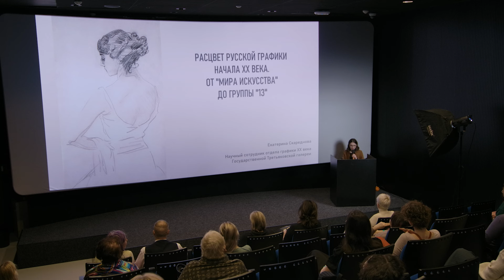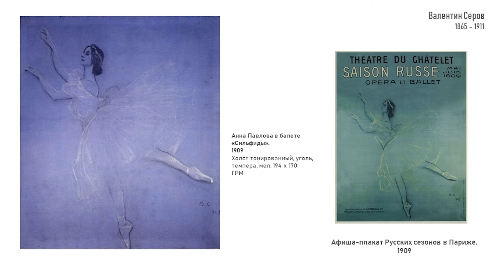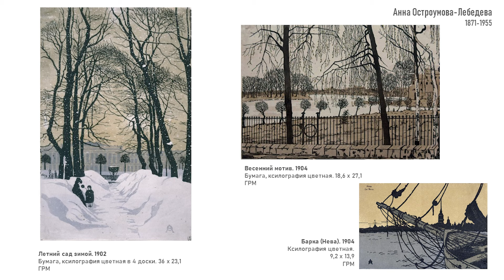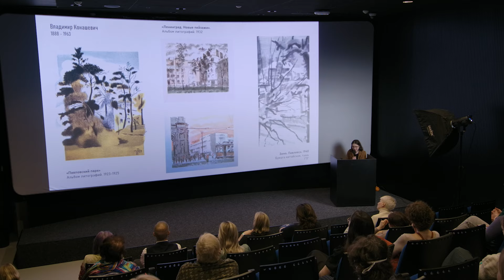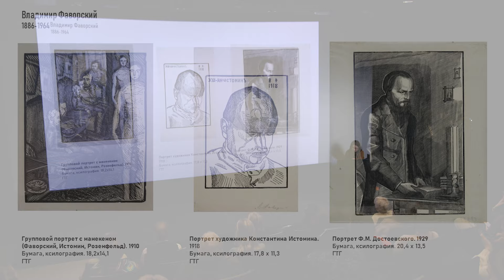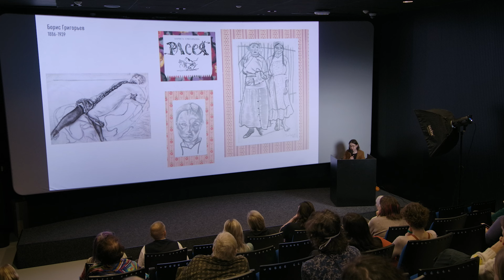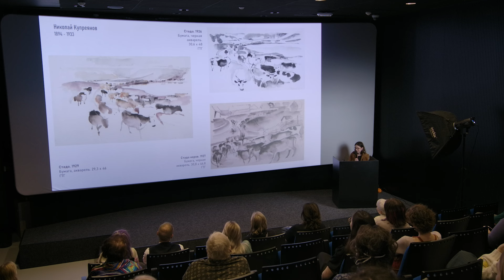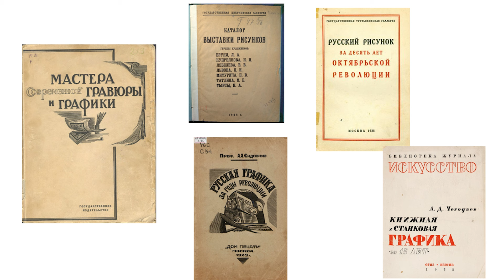Расцвет русской графики начала XХ века. От «Мира искусства» до группы «13»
Начало ХХ века — эпоха расцвета русской графики. Художники заново открывают для себя выразительные возможности рисунка и гравюры. Впервые рисунок перестает служить лишь рабочим материалом, обретает самостоятельное значение и достигает небывалых высот. Художники ставят перед собой новые задачи, изучая разные техники печатной графики.
На лекции вместе с искусствоведом Екатериной Скаредновой проследим, как развивалось искусство графики в 1900–1930-х годах на примере работ отечественных мастеров.